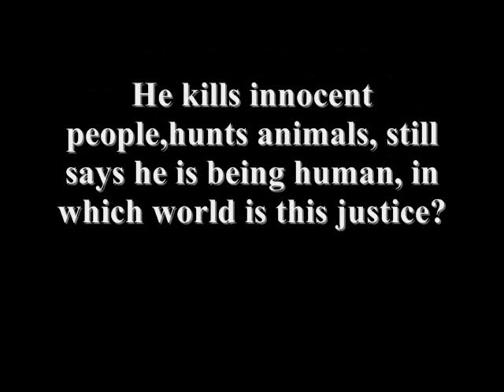Salman Khan - The Criminal Says Being Human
To all his fans who support a criminal..shame on u

BGM Name - Good Intentions by Mike Nova